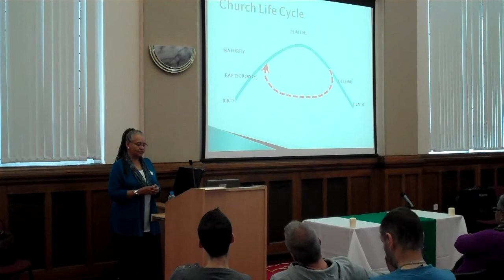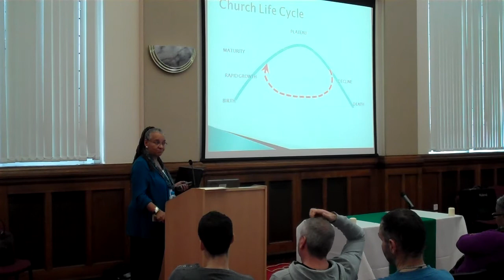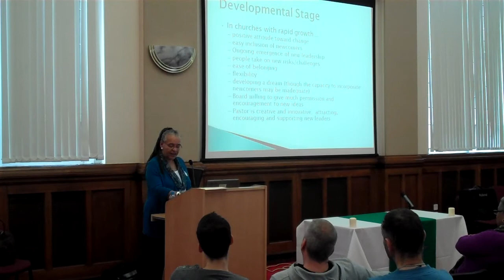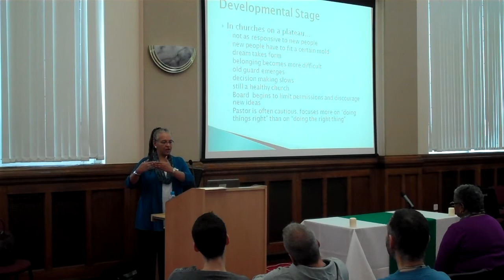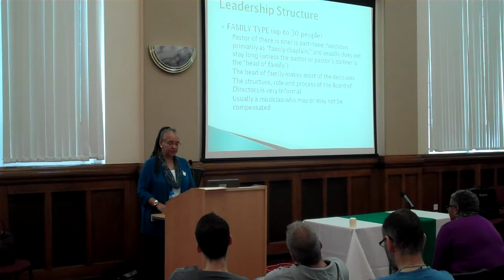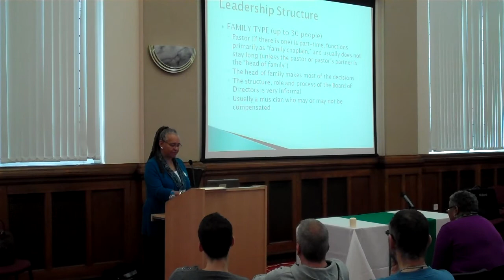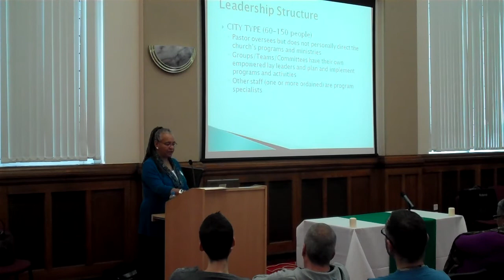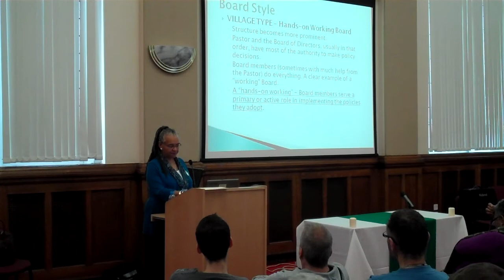Pt 2 - Rev Elder Darlene Garner - MCC European Network Gathering - workshop - 29 Oct 11.MP4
Workshop on "An Introduction to Church Size Theory" delivered by Rev Elder Darlene Garner at the MCC European Network Gathering in Manchester on 29 October 2011.